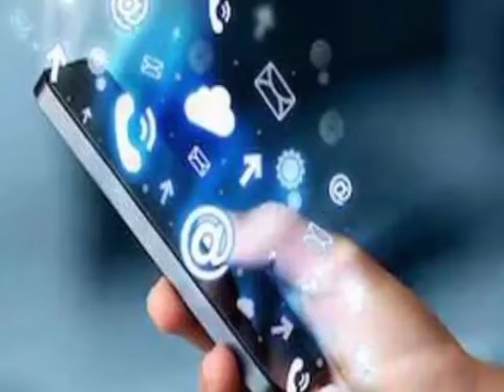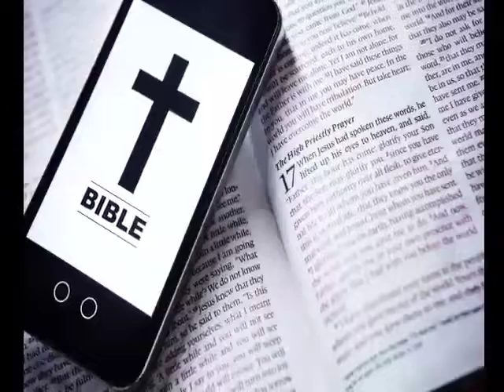देखिए इन 5 देशों के कानून जो कि बोहोत ही शख्त है।😱 knowledge india tv | facts | education | gk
inn desho ke kanoon hai sabse khatarnak,
duniya ke sabse khatarnak kanoon,

the knowledge
knowledge ki chijen
knowledge ki chij
knowledge ki video
education ki video
knowledge fact video
education knowledge fact
education ki chijen
gk ki chijen
gk
general knowledge
general knowledge video
general knowledge
shorts general knowledge
shorts general knowledge video
gk shorts
shorts gk
gk shorts video
knowledge video
knowledge shorts video
the knowledge shorts video
knowledge india tv
amazing fact
amazing fact video
amazing shorts video
shorts amazing video
amazing shorts fact video
intresting fact
intresting fact video
intresting fact shorts video
facts education
education facts
fact education
education fact
facts education video
education fact video
education facts shorts video
shorts education fact video
knowledge fact
fact knowledge
knowledge facts
facts knowledge
knowledge fact video
facts knowledge video
knowledge shorts fact video
education facts video
knowledge tv
knowledge tv shorts
knowledge tv shorts video
knowledge india tv shorts

the knowledge knowledge ki chijen knowledge ki chij knowledge ki video education ki video knowledge fact video education knowledge fact education ki chijen gk ki chijen gk general knowledge general knowledge video